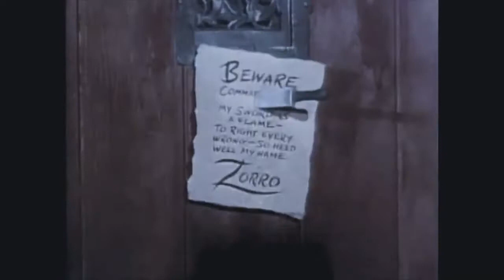Zorro (episodio 25) A Raposa e o Coiote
A Raposa e o Coiote.